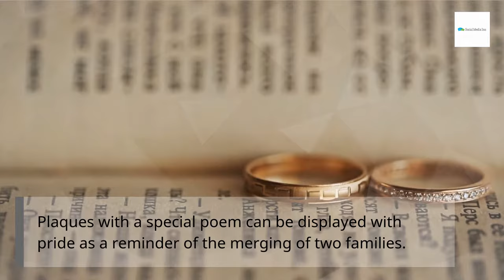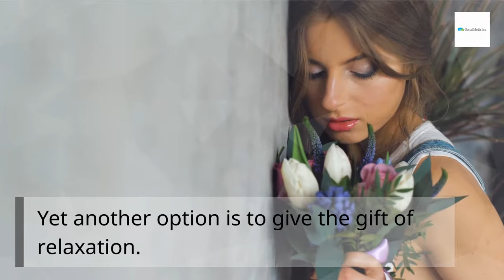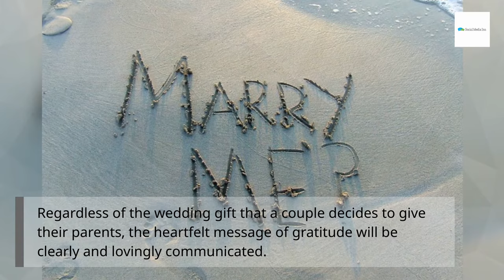Unique Wedding Gifts for Parents of the Bride and Groom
Many engaged couples desire to show appreciation with their parents for funding their wedding day, yet have a problem with finding ideas for such a meaningful gift. Luckily, there are many choices for unique wedding presents for parents of the groom and bride.

Personalized Gifts

One idea is to make a personalized wedding present for parents. Individualized items give a special memento of love and genealogy. Engraved structures with a heartfelt message and memorable picture will be appreciated for a long time to come. Personal charms items like a locket or cufflinks with the marriage date imprinted are another option. Plaques with a particular poem can be shown with satisfaction as a reminder of the merging of two family members. Vacation ornaments may be imprinted with couple’s titles. A framed representation of the family tree (with the new son/daughter included) is another option.

Classic Gifts

Another idea is to provide a vintage item created from valuable materials. The groom and bride may decide to give the classic present of crystal, by means of a clock or vase. Metallic candlestick holders or an offering piece provide another option.

Creative Gifts

Couples may decide to exercise their special skills by creating their own wedding gift idea for his or her parents. A handcrafted scrapbook chronicling the trip from years as a child to marriage provides tears to a parent’s eye. A handmade quilt would become an instantaneous family heirloom. Pottery, lovingly created or painted, will keep a location of honor on the mantel of the house.

Gift Certificates

Another option is to provide the present of relaxation. After weeks of difficult (and expensive) wedding ceremony planning, most parents of the groom and bride would appreciate a present certificate for a relaxing spa treatment or weekend getaway. Couples can get creative and research local recreational activities, bed and breakfasts and formal dining options.

Wedding Mementos

Once married, the bride and groom can provide parents with a special photo album with candid shots of the wedding preparations, ceremony and honeymoon.